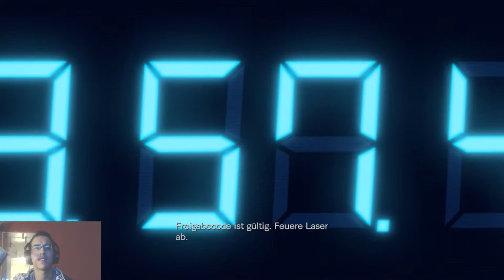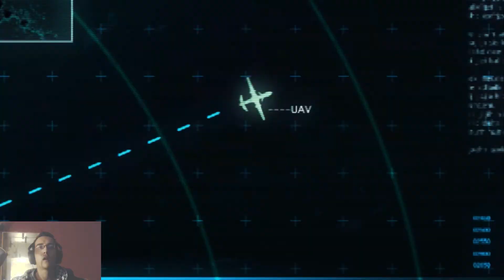Lets Play Resident Evil Revelations #14 - Gegen die Zeit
Wir finden endlich das Vordere Deck und mssen nun gegen die Zeit, zum Computer rennen,... Wenn da nicht Rachel und Megazombies wären...